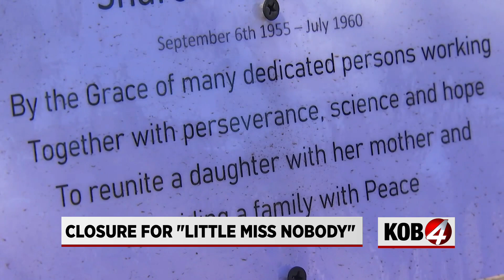Family lays 'Little Miss Nobody' to rest after decades-long disappearance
62 years later “Little Miss Nobody” finally had a name – Sharon Lee Gallegos. Now, she was laid to rest with her mother in Tularosa, New Mexico.